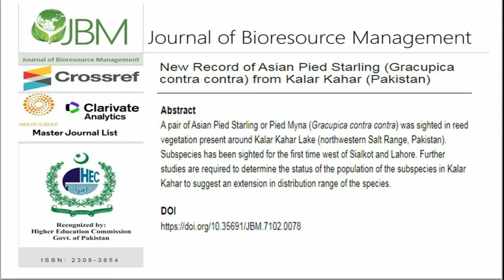New Record of Asian Pied Starling (Gracupica contra contra) from Kalar Kahar (Pakistan)